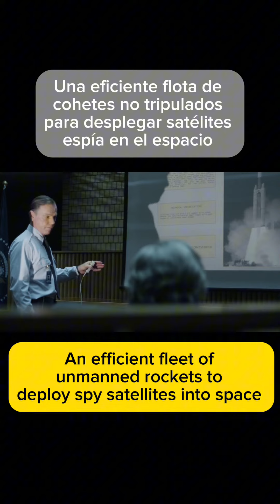🇦🇷🇺🇸PALABRAS DE USO DIARIO EN INGLÉS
¿Conoces estas palabras en inglés?  Este video incluye ejemplos de películas usando el vocabulario y expresiones para ayudar con la comprensión auditiva.
Desde términos básicos y con traducción en español para facilitar el aprendizaje.
No te pierdas esta herramienta esencial para comunicarte efectivamente.